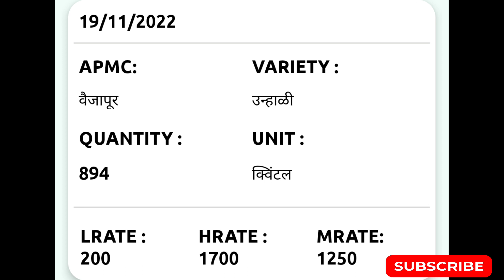संपूर्ण महाराष्ट्रातील कांदा भाव आजचा 🛑 | Kanda bajar bhav today | 19-11-2022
1) कांदा मार्केट
2)kanda market
3) कांदा बाजार भाव
4) kanda bajar bhav
5) kanda bhav today
6) प्याज का भाव आज का
7) कांदा
8) kanda bhav today
9) kanda market today rate
10) kanda rate
11) kanda market rate
12) kanda market
13) kanda bhav
14) bajar bhav today
15)aajcha kanda bhav
16) market bhav today
17) kanda rate today
18) kanda market bhav
19) kanda bhav today Nashik
20)aajcha kanda bajar bhav
21) today's rate of onion
22) kanda bajar bhav today
23) live kanda bazar bhav
24) aajche kandyache bhav
25) kanda bajar bhav today live
26) kanda bajar bhav aajcha
27) कांदा बाजार भाव आजचा
28) कांदा बाजार भाव आजचे
29) कांदा
30) कांदा भाव पिंपळगाव
31) कांदा बाजार भाव
32) प्याज मंडी भाव आज का
33) नासिक मंडी प्याज भाव आज का
34) आजचा कांदा
35) कांदा भाव
36) कांदा बाजार भाव आज
37) आजचे बाजारभाव
38) आजचे कांदा बाजार भाव
39) बाजार भाव आजचे
40) आजचे कांद्याचे भाव सांगा
41) महाराष्ट्रातील मुख्य बाजार समितीचे कांदा भाव
42) नाशिक जिल्ह्यातील आजचे कांदा बाजार भाव